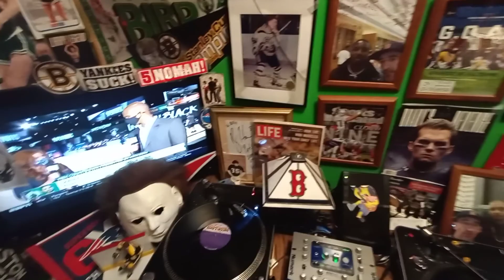Georgia Dobbins tribute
the tribute to co-founder of the Marvelettes Georgia Dobbins original member co-writer of mr. Postman motown's first number one hit female first number one group